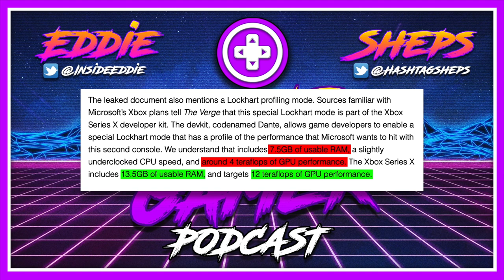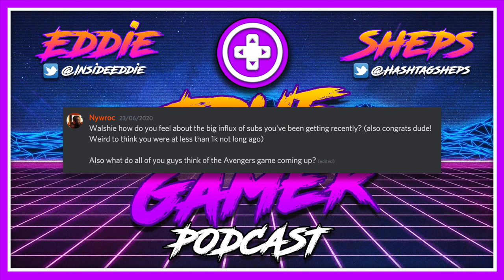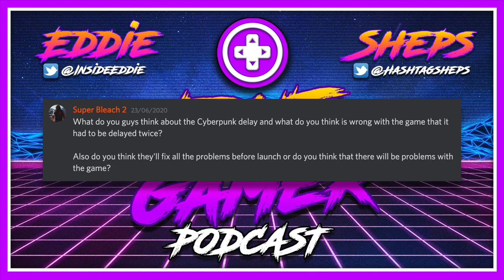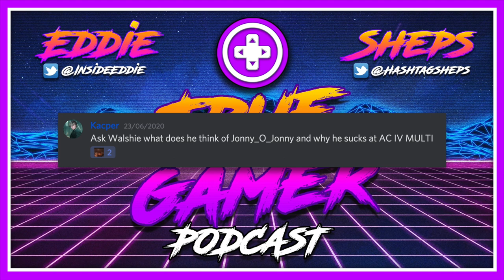Cyberpunk 2077 Night City Wire Was INCREDIBLE! Breakdown W/Walshie - True Gamer Podcast Ep. 9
TIMESTAMPS:
00:33 - INTRO
07:31 - Cyberpunk 2077 night city wire impressions
35:13 - Mixer IS GONE! Sold to Facebook Gaming
48:24 - Ghost of Tsushima goes gold
50:48 - Lockhart Specs Leaked.. this looks bad
1:21:19 - What games have we been playing?
1:27:37 - “DO NOT ASK WALSHIE ABOUT MARQUIS 1989!” - Mario5380
1:32:27 - “What tips can you give eddie and sheps to grow on youtube….. Assassins creed” - Uncle Noly (Hammid)
1:35:10 - “Would you ever do a podcast, walshie?” - Ozzie
1:36:48 - “Who makes the better Assassins creed content, Walshie or Conbroplaytions?” - Diogo
1:43:11 - “What are your top 5 games of all time” - Aidan Robertson
1:47:59 - “Tell these guys why Persona is so great?” - Zahir
1:56:40 - “How do you feel about the huge influx of subs?” - Nywroc
1:58:10 - “How do you guys feel about the delay of Cyberpunk 2077 and do you think the game will have problems at launch?” - Super Bleach
2:01:32 - “What is your favourite combat in a video game?” - NighmarePhule
2:04:52 - “Who is Johnny o Johnny” - Kacper